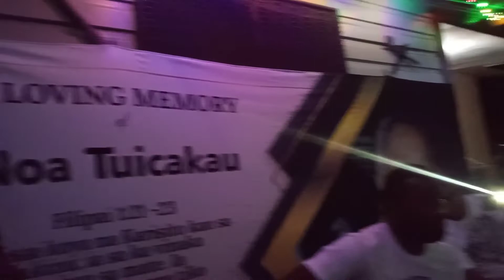25 November 2022